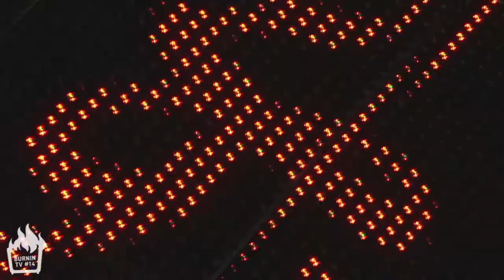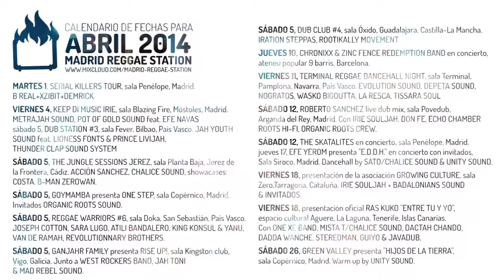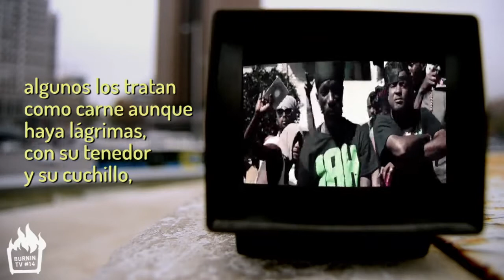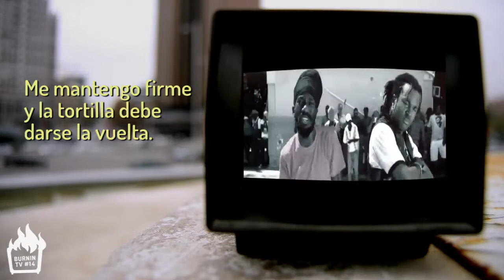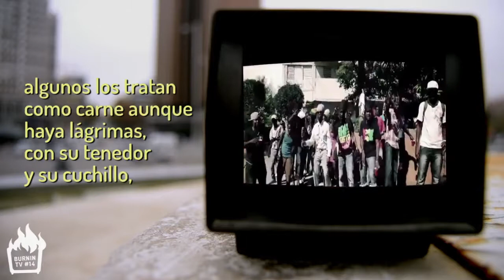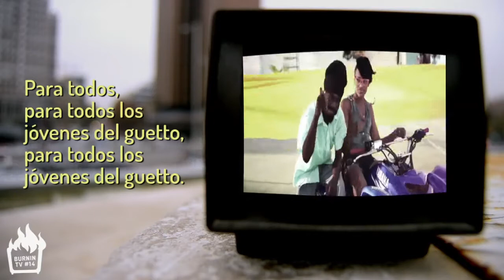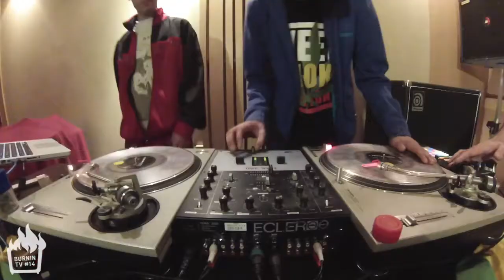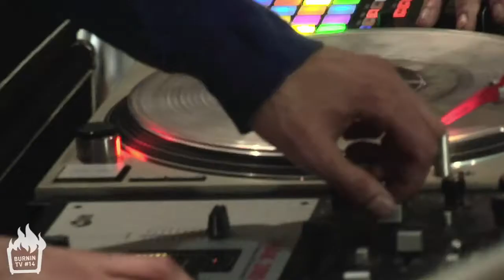BURNIN' TV #14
Sexto capítulo de la segunda temporada. BURNIN TV #14

Nuestro reportero Cosme nos trae una entrevista a The Original Waliers con Al Anderson & Tyrone Downie aprovechando su visita a Madrid para el Bob Marley Day el pasado 25 de febrero de 2014. En la Sección Cannábica, Chulito Camacho y Nico de Grow Discount nos enseñan que pasó en el Spannabis 2014.

Tenemos la entrevista a Barbass Sound con DJ Kaderas y Jowen Selectah quiénes nos hablan sobre su décimo aniversario, el Medianoche riddim y mucho más. En lo que se refiere a nuestros corresponsales, seguimos con Tcap, desde Costa Rica, con una entrevista a Pablo Livity.

No falta el videoclip subtitulado, esta vez con el remix de "Holding Firm" por Sizzla Kalonji & G-Mac.

Y acabamos el programa con nuestra Jam Session, Smoka Sound, recientes campeones del Spanish Clash 29014, en exclusiva para Burnin' TV.

BURNIN' TV es un espacio dedicado a la difusión de la música jamaicana. Un acercamiento mensual a la actualidad del género a través de los artistas de la península y de los que la visitan desde otros rincones del mundo.

Cada mes hacemos un repaso de los eventos más importantes del reggae y el dancehall, con videoclips, dubplates, sesiones exclusivas y entrevistas a artistas.

Puedes seguir todos los programas desde el canal de youtube y el de MadChannel.

¡Búscanos en